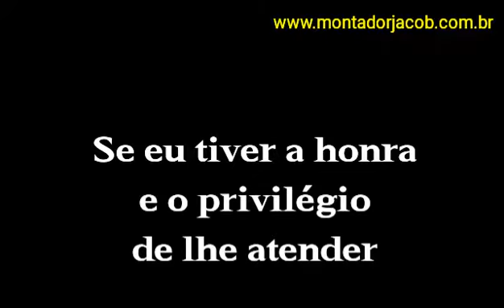Montador de Móveis no Rio de Janeiro-RJ - Garantia de 1(um) Ano!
Depoimentos de Clientes, Tabela de Preços, Avaliações de móveis e muito mais...